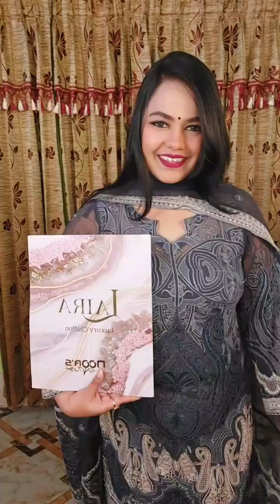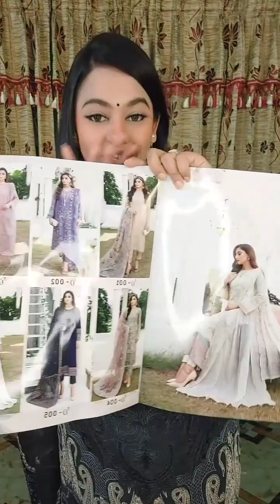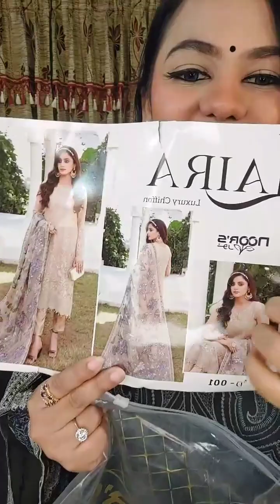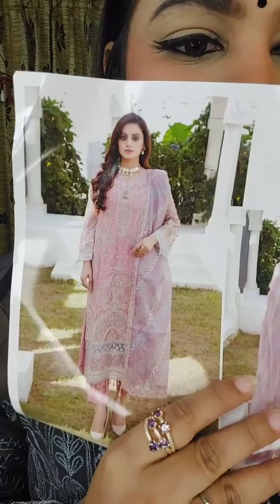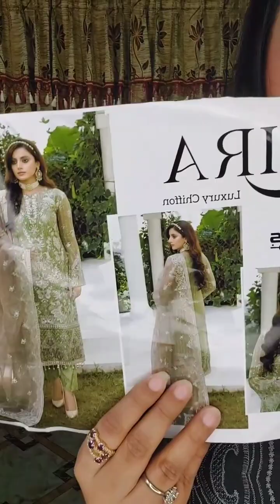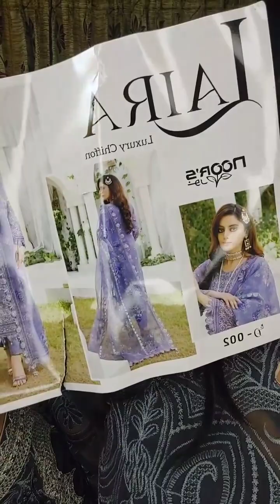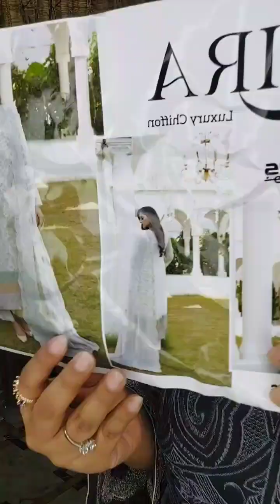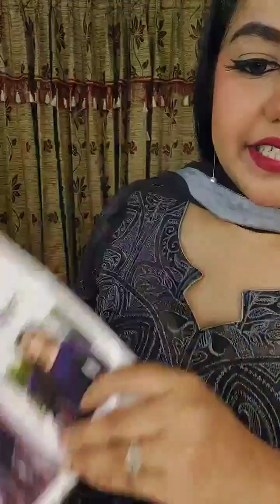Poshak Naurattan Luxury II Gorgeous You By Tahrim II